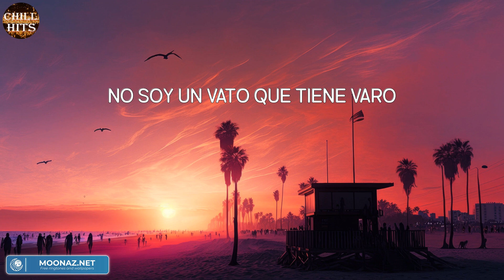Ella Baila Sola (Mix Lyric) - Eslabon Armado | Grupo Frontera, Justin Bieber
Lyric:
Le dije
Me dijo
¡Cha-chau!